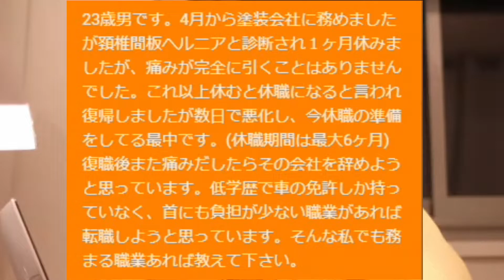【転職】※使える制度はフル活用※ デスクワークに転職する時の準備と使うべき制度【ひろゆきの考え】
ぜひ意見･感想のコメントいただきたいです。

音質改善のリクエストありがとうございます。

Hiroyuki Nishimura, a famous Japanese internet entrepreneur.
He answers questions from viewers in a short amount of time.
Please use it for learning Japanese.